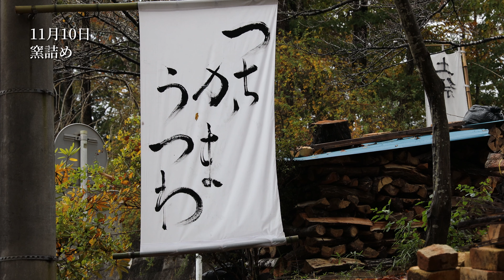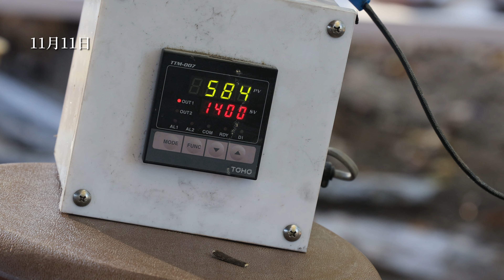土祭2021｜陶芸・手仕事｜つちかまうつわ～後編～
ープロジェクト内容ー
足元にある土で窯を作り、器を作る。土窯で焼いた器は、原土の風合いを残し、土から生まれる豊かさを表現します。

土からすべてを作り出せる陶芸の世界を、単なる可能性ではなく、参加者と一緒になって作り上げていくことで、ゼロからでも生業を立ち上げられるという益子ならではの人間力をもって、古窯土窯の制作を行います。

10月に行われた器づくりワークショップとそこで作られた器を焼いた11月の窯焚きの様子をご覧ください。

◎土祭2021つちかまうつわプロジェクト参加者
１　岩見　晋介（益子町）
２　竹下　鹿丸（益子町）
３　大塚　一弘（益子町）
４　加守田太郎（益子町）
５　近藤　康弘（益子町）
６　阿部　智也（益子町）
７　木村　晃基（益子町）
８　木村　文子（益子町）
９　矢津田好美（益子町）
10  須釜　美和（益子町）
11  岩村　吉景（益子町）
12  谷島　　潤（石岡市）
13  角田　智高（笠間市）
14  小坂　朋子（日光市）
15  HACCHI（土浦市）
16  鈴木しのぶ（宇都宮市）
17  甲高　純子（水戸市）
18  小堤　晶子（笠間市）
19  加藤　　舞（益子町）
20  近藤　路子（益子町）
21  酒井　瑛子（益子町）
22  武田　　優（宇都宮市）
23  岩見　千尋（益子町）
24  櫻井　　薫（益子町）
25  石川　雅大（鹿沼市）

動画制作｜株式会社 オフィスましこのね